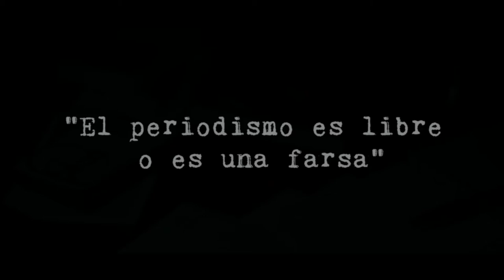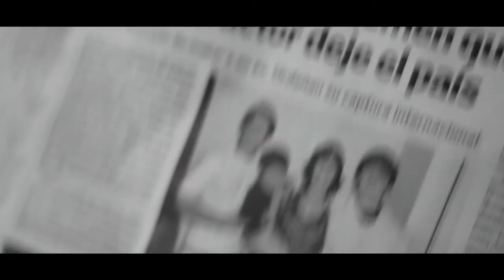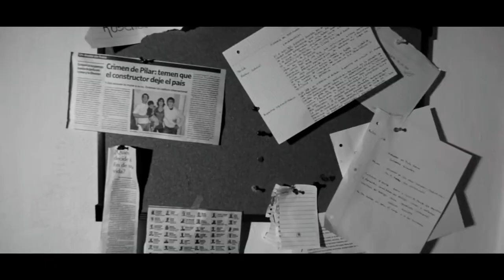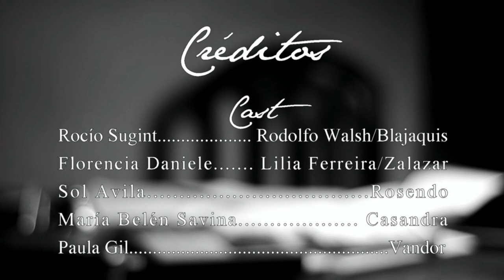¿Quién Mató a Rosendo? - Rodolfo Walsh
"El periodismo es libre o es una farsa".